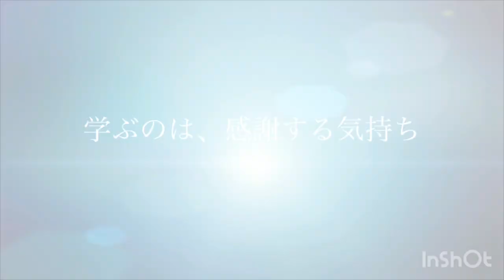【見続けるだけで勝ち方が理解できる】PEAPS tennisのご紹介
みくにんのテニスチーム　PEAPS（ピープス）には素晴らしい仲間がいぱい！
オカルトテニスコーチのみくにん（45歳）を中心に、コーチレベルの仲間との練習や試合の様子を解説付きで記録しています。

この『PEAPStennis』は、私たちの大切な思い出を残すだけでなく、

このチャンネルを訪れる方々に、見続けるだけで自然と「勝ち方➡大人テニス」を理解できるように設定し、作製しています。

４５歳、普通のオヤジなみくにんが、たいして練習もせずに、次々と現役に負けない素晴らしい戦績を残し続けている理由もここにあります。

【参考動画】
スタテニに私たちPEAPSチームが対戦！その記録はこちら↓